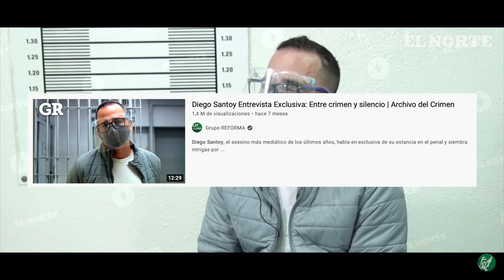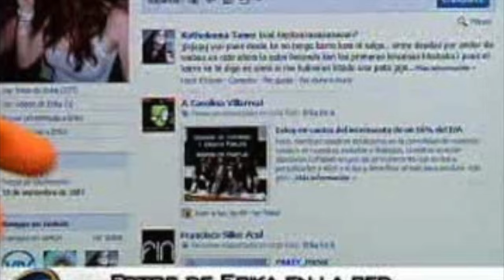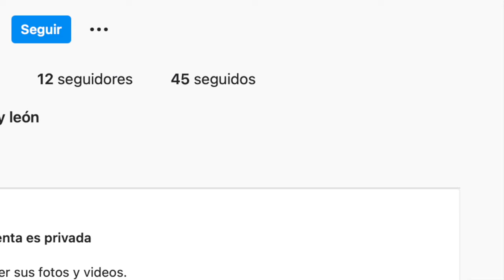¿Qué fue de Erika Peña Coss?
En este video te cuento lo que se sabe acerca de la actualidad de Erika Peña Coss, hermana de niños del trágico evento en Cumbres. Monterrey, Nuevo Leon.